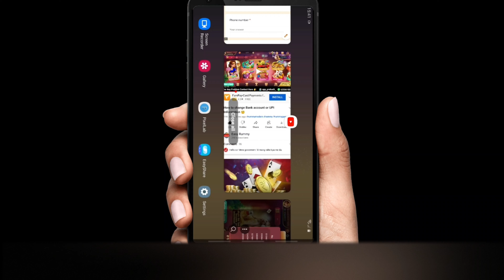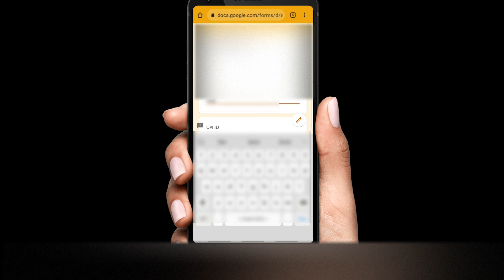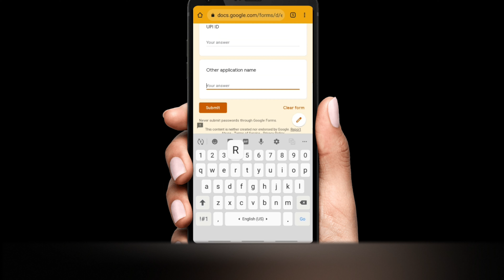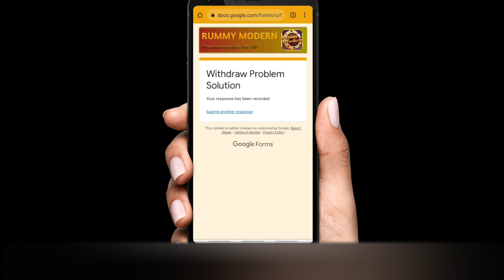Withdraw Problem Solution || Rummy modern returned problem Fix || Easy Rummy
Hello friends
Aaj ke es video me mene aapko bataya hai ki kaise aap apane rummy account me money withdraw ki problem ko solve kar sakte ho. Ummid hai me aapki puri help kar paya

Related titles:-
Rummy modern withdraw problem
Rummy modern returned problem
Rummy modern me se paisa kaise nikale
Returned problem solution
Rummy me paisa bar bar return kyo ho raha hai
Rummy modern withdrawal problem
Rummy modern me paisa bar bar returned kyo ho raha hai
Rummy modern Wegers increase problem
Rummy modern withdraw return problem
Rummy modern me withdraw kaise kare
Rummy nabob withdraw problem
Rummy nabob returned problem
Rummy nabob me se paisa kaise nikale
Returned problem solution
Rummy nabob withdrawal problem
Rummy nabob me paisa bar bar returned kyo ho raha hai
Rummy nabob Wegers increase problem
Rummy me paisa return kyo hota hai
Rummy modern return problem
Rummy golds withdraw problem
Rummy golds returned problem
Rummy golds me se paisa kaise nikale
Returned problem solution
Rummy golds withdrawal problem
Rummy golds me paisa bar bar returned kyo ho raha hai
Rummy wealth me paisa bar bar returned kyo ho raha hai
Rummy ola me paisa bar bar returned kyo ho raha hai
Rummy glee me paisa bar bar returned kyo ho raha hai
Teen patti joy me paisa bar bar returned kyo ho raha hai
Teen patti joy Wegers increase problem